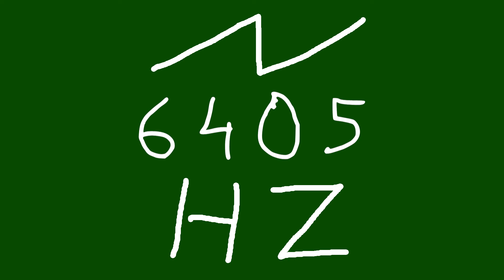6405 hz saw